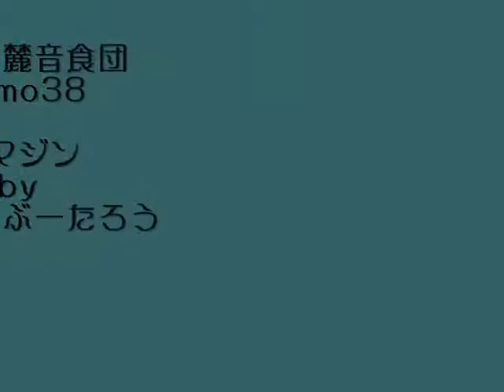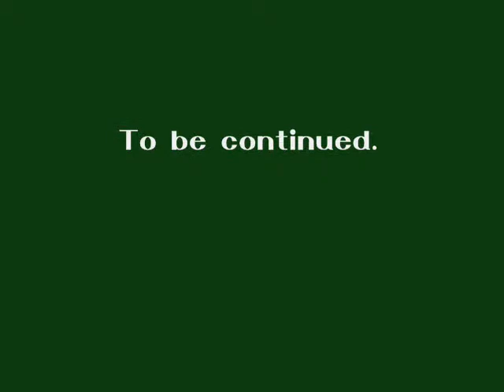イマジン / くたくたぶーたろう （栗駒山麓音食団demo38)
2010年7月4日「安乗寺ホンドアーライブ」にて収録。収録場所：安乗寺　秋田県湯沢市大町１丁目３−５６　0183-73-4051
唄：くたくたぶーたろう　ギター：アン・ジョージ　ベース：金時